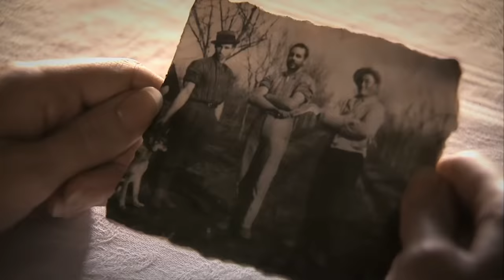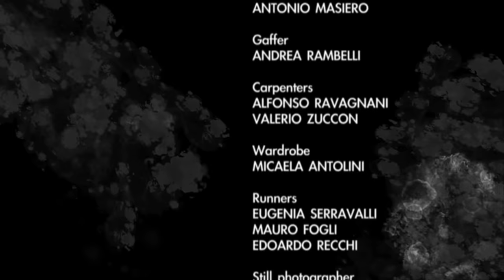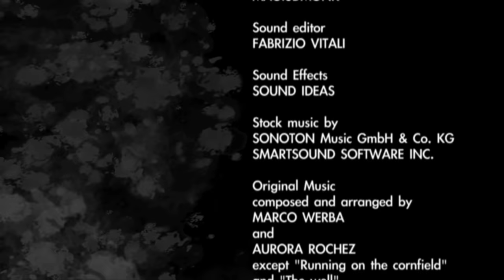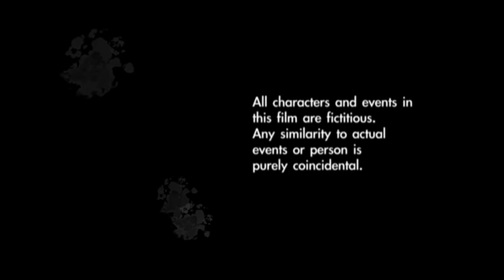Colour From The Dark | Full Monster Horror Movie | HORROR CENTRAL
Do you want to binge-watch all the movies we have? Check this out **This film is under non-exclusive license from Indie Rights.
One day, while drawing water from the well, Pietro and Alice accidentally free something from Earth's womb. A strange and alien color flashes underwater, at the well's bottom, then disappears. From that moment on, inexplicable events start happening all around the farm, and by night the surrounding vegetation glitters with a sinister glow. The color soon takes hold of the whole farm, and dwelling inside Pietro and his family's minds, it brings them into its sick world of pain, blood and death.